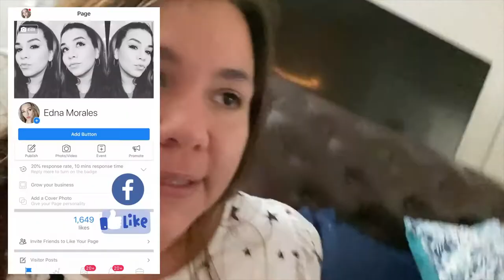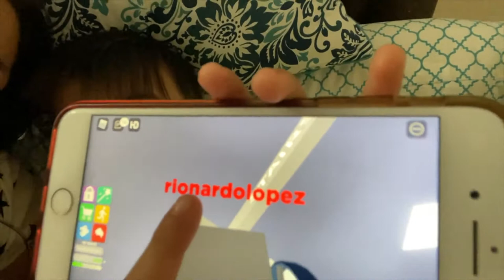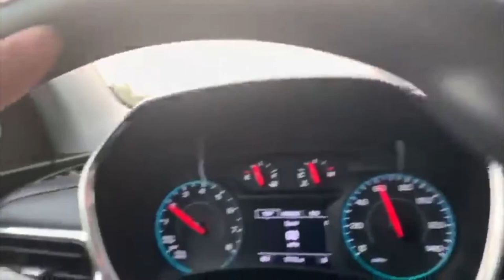Ya no me gusta la leche - Los Chilos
Hola samigos y samigas! No vean ese programa que les mencione en el vlog jajaja